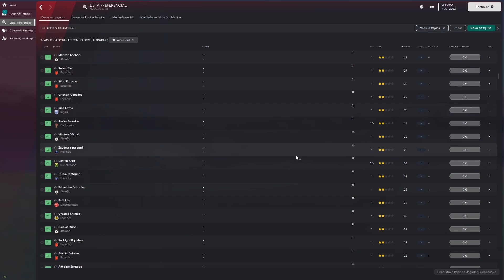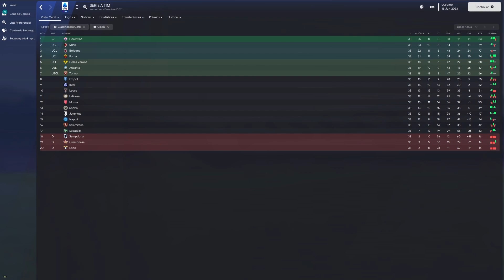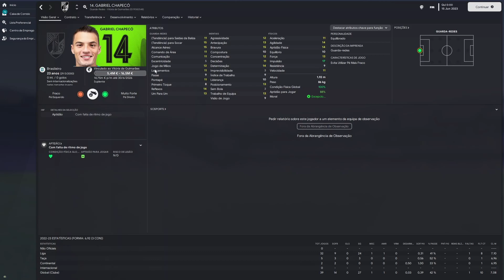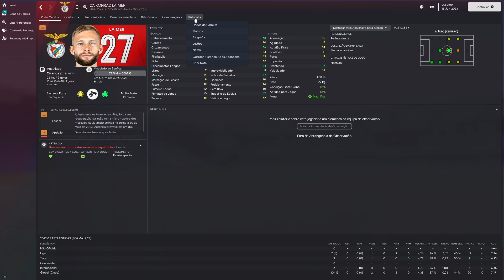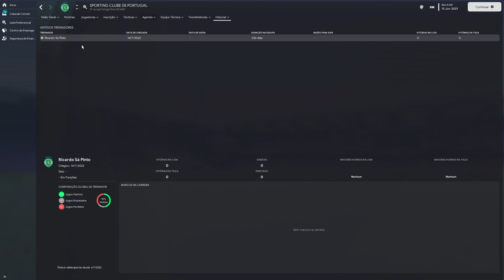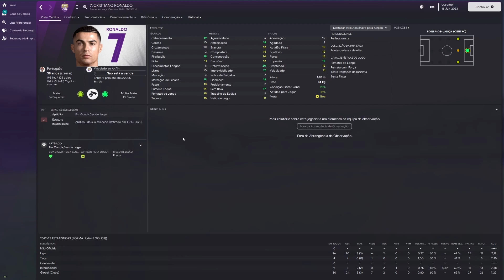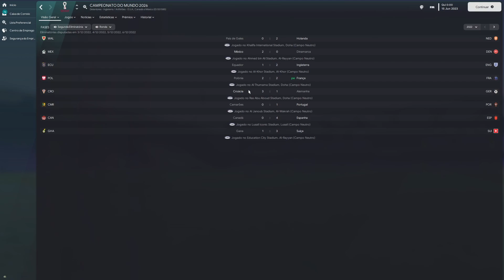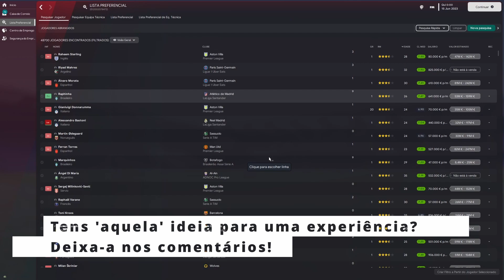O FUTEBOL COMEÇOU DO ZERO! Mbappé no Porto? Courtois no Benfica! 🤯 | FM23 | Experiência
Uma bomba atómica caiu no futebol mundial e TODOS os contratos foram TERMINADOS! OS resultados são surpreendentes, e incluem Mbappé a jogar no FC Porto, Courtois no Benfica, um campeão português inédito, entre muitas outras surpresas, que incluem clubes improváveis para Cristiano Ronaldo, Messi e até Neymar!!!

🎯 Subscreve! Vamos aos 5000!
👍 Toca a destruir o botão de like!!!

Segue-me no TikTok - @fmadventure
Segue-me no twitter - @fm_adventure
Segue-me no Instagram - @fmadventure.pt
Segue-me na Twitch - FMAdventurePT